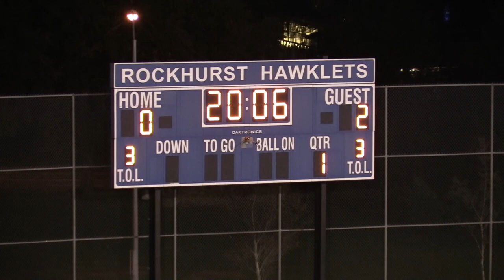B19Rg1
at the Rock